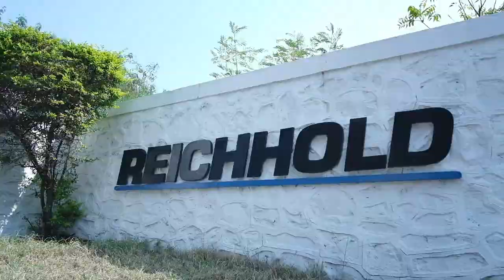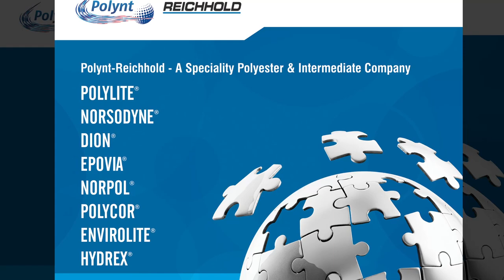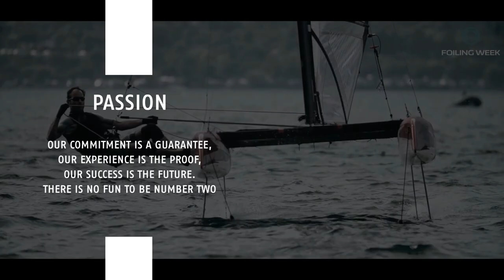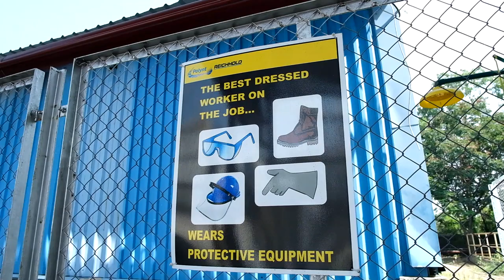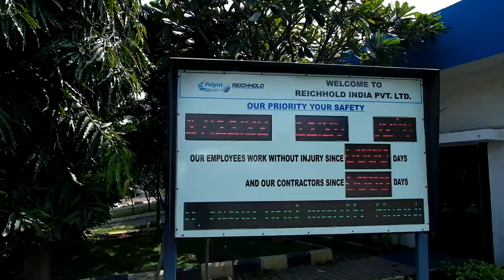Commercial Work For MNC Company